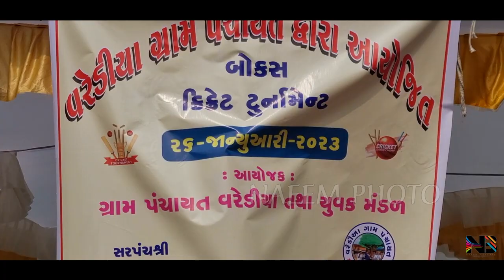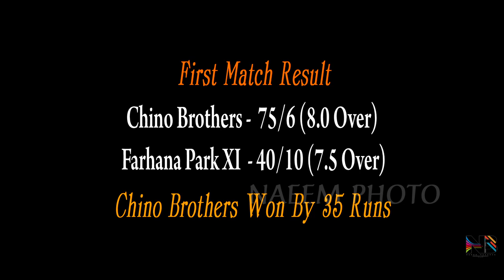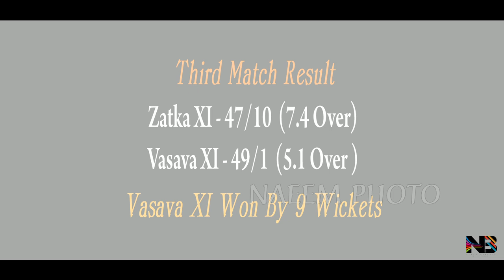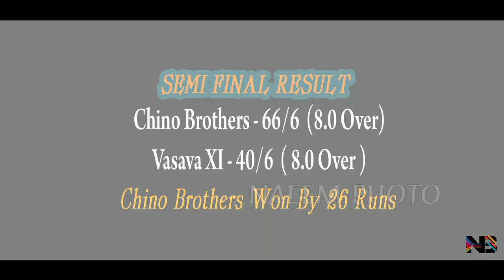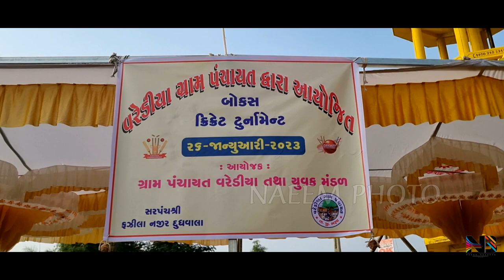BOX CRICKET TOURNAMENT | HIGHLIGHT | VAREDIA | NAEEM BABARIA